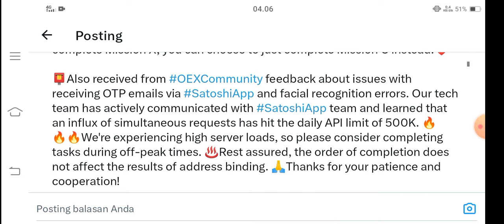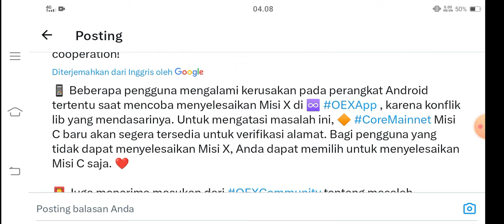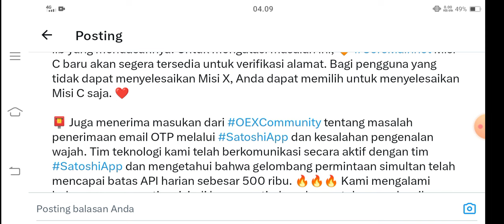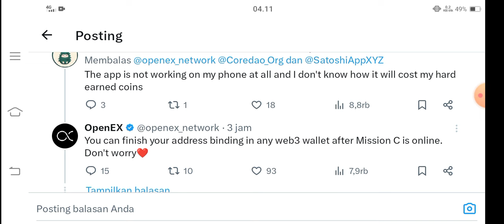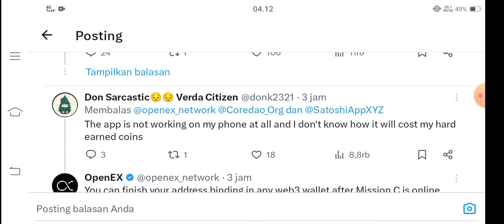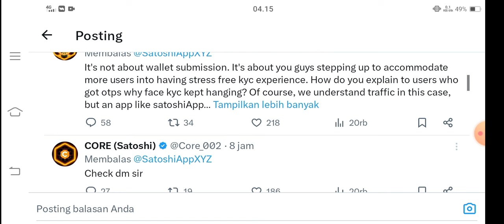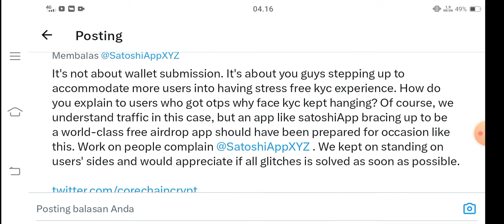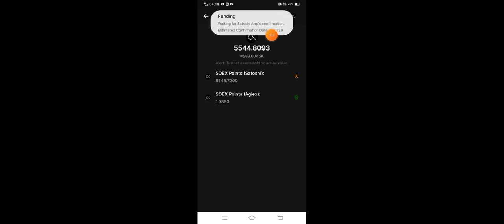OPENEX (OEX) UPDATE💥Solusi Ikat Wallet OEX || Mission C comming soon | Wajib atau tidak⁉️YanIwan86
OPENEX (OEX) UPDATE HARI INI💥Solusi Ikat Wallet OEX || Mission C comming soon || Wajib atau tidak ⁉️YanIwan86

💎airdrop GLYPH Exchange (OG)💎

✓step daftar :
-install apk satoshi
-cari proyek
-pilih airdrop Glyph (OG) bagian atas
-klik berpartisipasi

💎airdrop OPENEX (OEX)💎

✓step daftar :
-install apk satoshi
-cari proyek
-pilih airdrop openex bagian atas
-klik berpartisipasi

💎Bitget Wallet belum punya⁉️bonus bwbpoints airdrop new user

💎SCORPIAN NETWORK💎

Masukkan kode undangan:👇
YanIwan

💎KRYPTON NETWORK💎

Masukkan kode undangan:👇
YanIwan86

kode undangan:
YanIwan86

NB:
🎉GIVE AWAY
 100 trx, syarat 300 like dlm 24 jam

resikonya.

scorpian,scorpion,scorpion ,tutorial network transfer xbox,weather network,copy games network xbox,super kids network,scorpions,scorpion mkx

@Deef Channel

aplikasi penghasiluang
aplikasi penghasilcuan
aplikasi penghasiluang2024